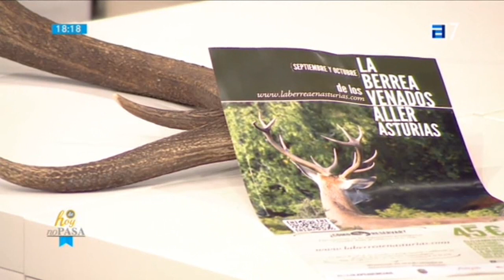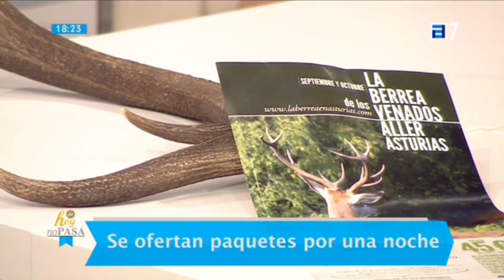TPA - De hoy no pasa - La Berrea en Aller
Intervención de representantes de la asociación Aller Experiencias en el programa de TPA "De hoy no pasa", con Arantxa Nieto.

Estuvimos hablando de La Berrea de los Venados en Aller y los paquetes turísticos ofertadospor los establecimientos del concejo con este motivo.

Intervienen Guzmán de Telesquí, Encarni de Apartamentos Llana y Pedro de Casona de El Castañíu.